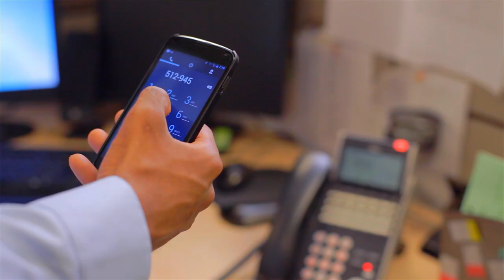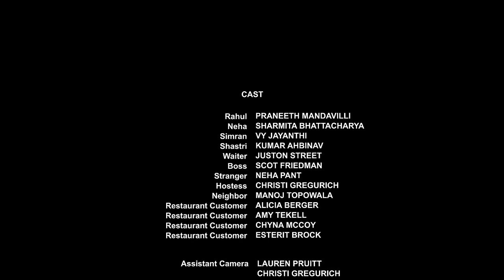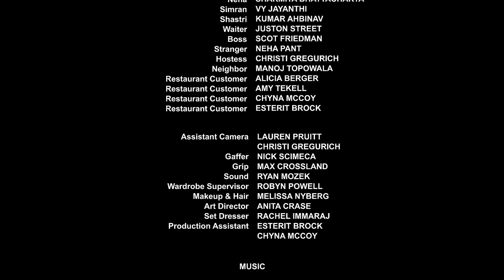Agony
A romantic comedy short